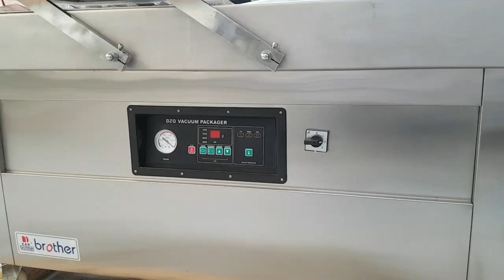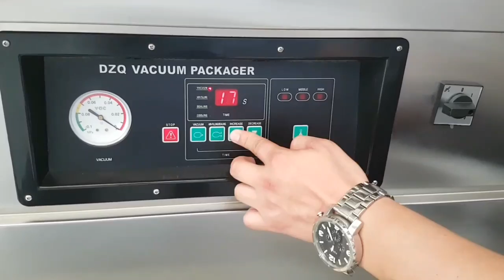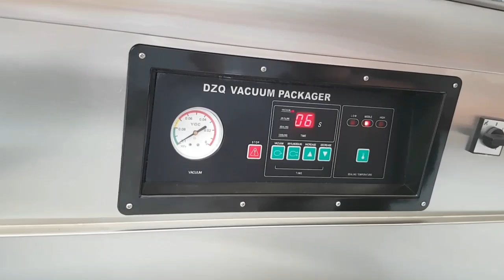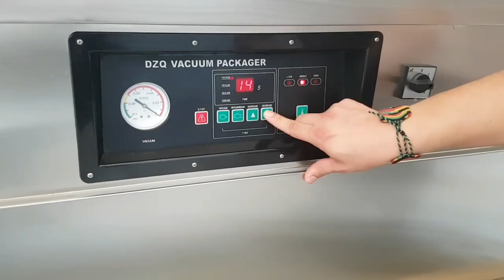Empacadora al vacío Doble Camara DZQ600/2SB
Empacadora al vacío doble barra de sellado
Doble barra de sellado de 60 cm
3 motores de 20 m3/hora
220V TRIFASICO

12 MESES DE GARANTÍA

INSTALACIÓN Y CAPACITACIÓN GRATUITA